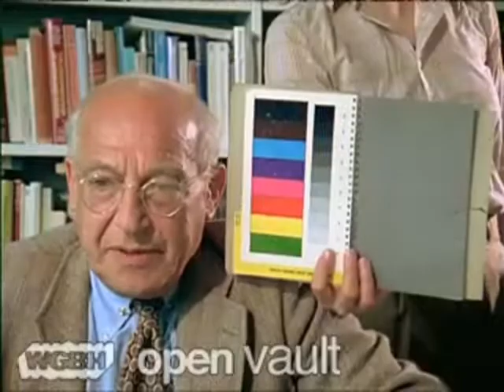Interview with Walt Whitman Rostow about Vietnam war (1981)